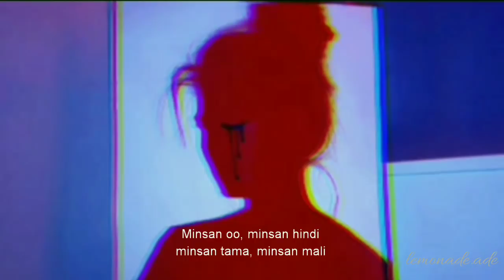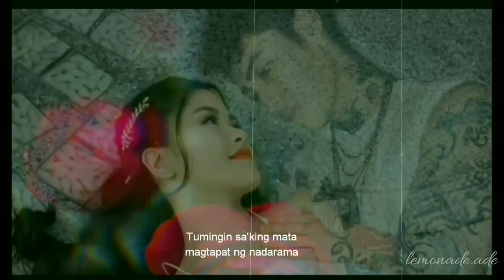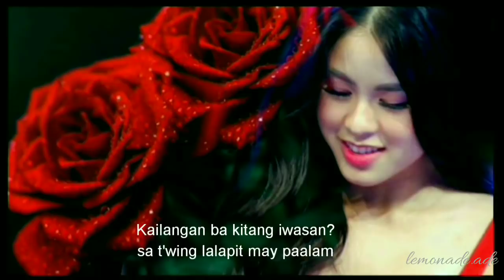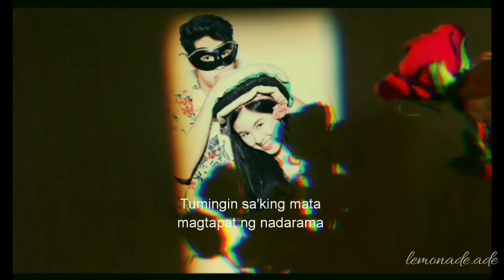SA'YO | Donny Pangilinan & Kisses Delavin ( DONKISS )